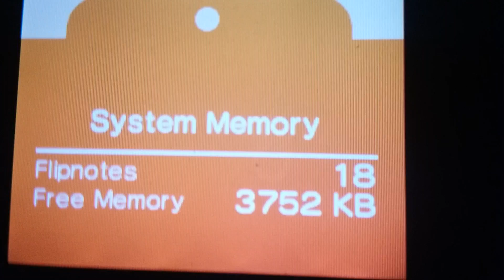One flipnote, 3 different years of animation (jacksepticeye)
Lol i founf my dsi and decided to continue some thing i did in december

I found an old flipnote from 2017 (then when i found it back in december it was my newest. All the others were from 2015/2016)

So i decided to finish it. Then i lost my dsi again.

So i found it and finished it today lol

I dont actually remember what video this was from but it was from one of his "reading your comments" videos

Sorry for bad audio quality lol it was recorded bad

If this doesn't remind you of some of my first videos idk what does lmao